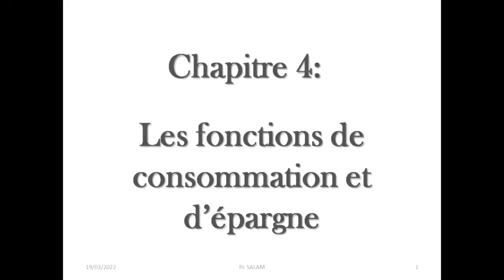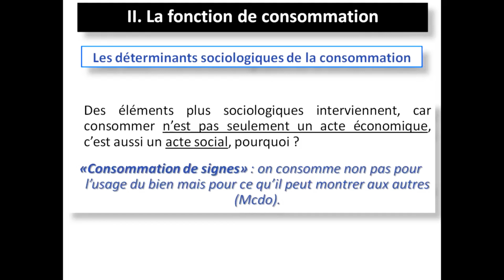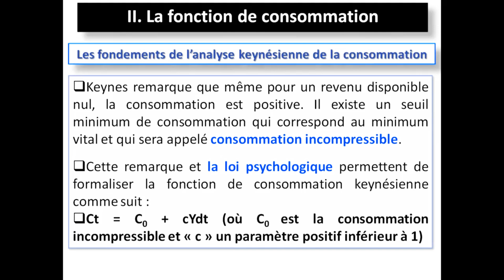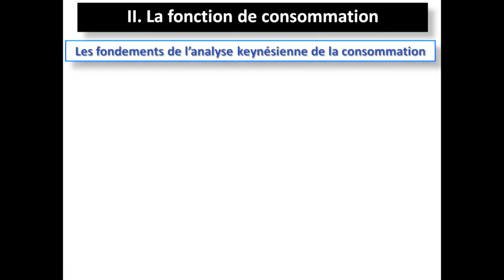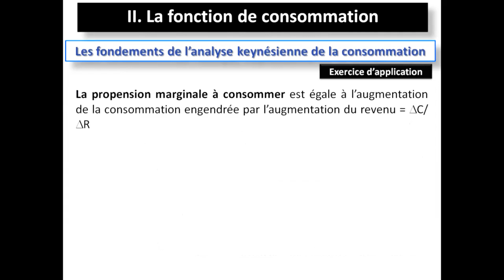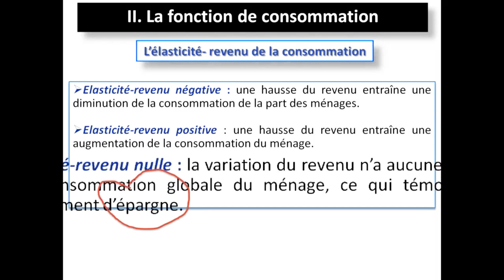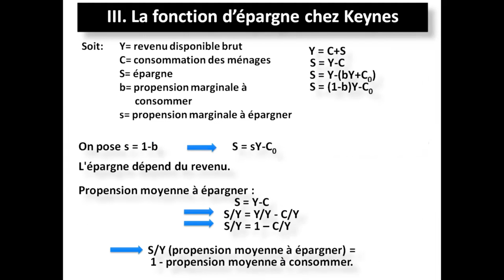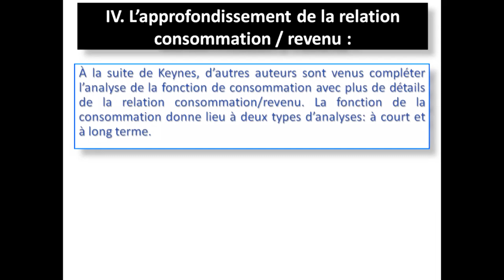Macroéconomie s2 : Les fonctions de consommation et d'épargne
Macroéconomie s2 : Les fonctions de consommation et d'épargne | Enseignant GHIZLANE SALAM